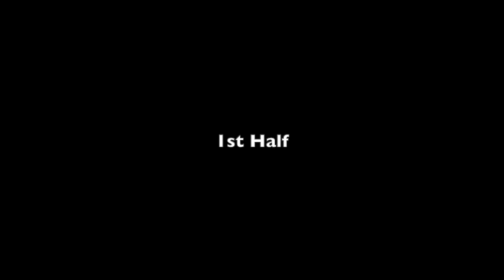Jeff Dewsnup vs. RGVFC (8.4.21)